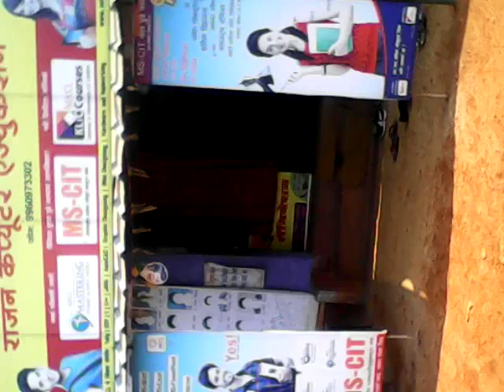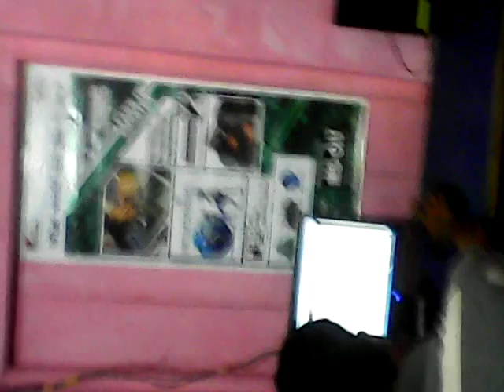34210159 RAJAN COMPUTER EDUCATION Shankarpur 2016 - Center Decoration